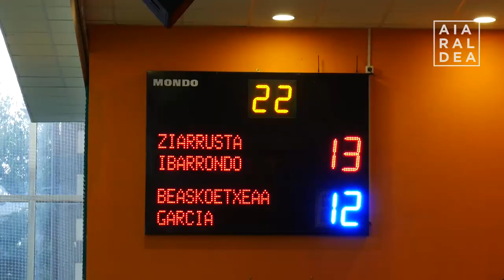Herritar guztientzako jaiak izan dira Arrankudiaga-Zollokoak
Andra Mari jaiak ospatu dituzte Arrankudiaga-Zollon abuztuaren 14tik 20ra. Egitarau oparoa antolatu dute zazpi egunetan zehar eta herritar guztiek izan dute gozatzeko aukera.

Jai-giroa eta parte hartzea izan dira protagonista nagusiak Arrankudiaga-Zolloko Andra Mari jaietan. Abuztuaren 14an piztu zuten jaia herriko emakume sareko kideek eta, atzo, Berakatz Eguneko odoloste janarekin agurtu zituzten.